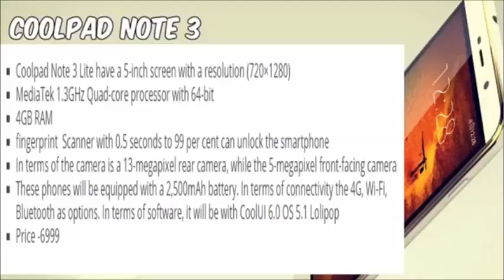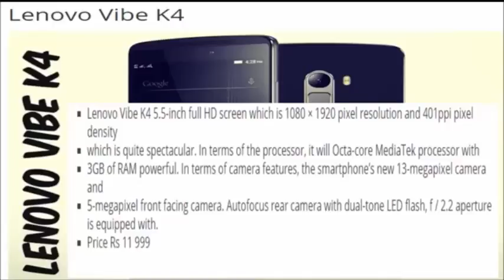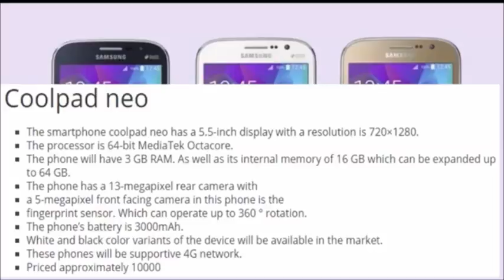Top 5 Smartphones in 2016